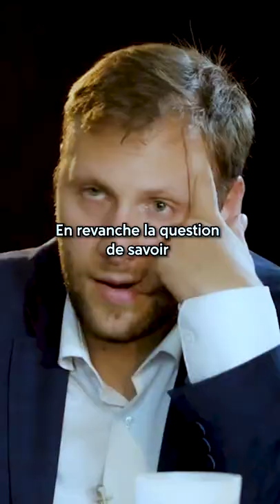Les droitards adorent parler de Greta Thunberg – Bégaudeau